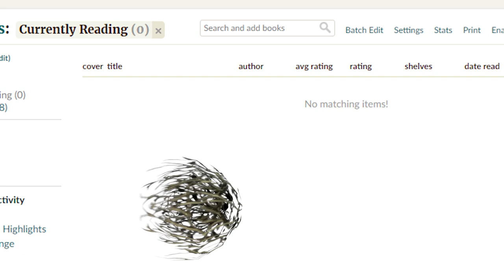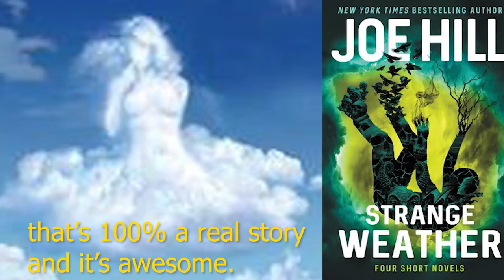Why Short Stories Beat Novels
Short stories can best full length novels in a bunch of ways, yet they don't get the credit they deserve. Hear me out...
(Open Me)